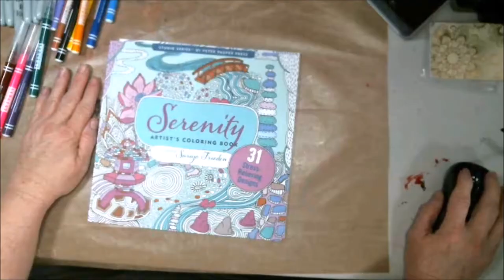Adult Color Book Page Serenity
Hello my Sunday color book page fans. Enjoy this wonderful little piece.

Starting a vigorous medical treatment which will lead to  much more bed rest than now.  I have published  this wish list of some items that are going to be needed. i just do not have the finances to purchase at this time. I want to thank you .

Mail:
2630 N. Dustin Ave. B-1

CREDITS